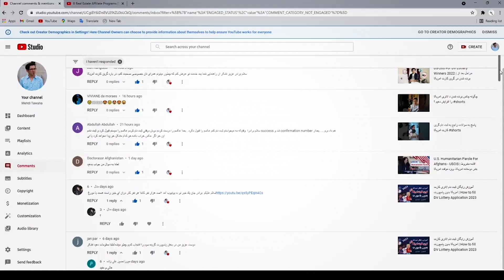پاسخ به سوالات و موضوعات مهم لاتری گرین کارت آمریکا 2023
سلام دوستای عزیز

خوش آمدید به یک ویدیو جدید در این ویدیو به تمام سوالات شما که در ویدیو های قبل پرسان نموده بودید پاسخ میدهیم .
                                         پس با ما باشید و برای حمایت از ما ویدیو را با دوستان تان شریک سازید.

          ویدیو های که پشنهاد میکنم بیبنید#

لینک ویب سایت که بعد از برنده شدن اسناد تان را طی مراحل میکنید